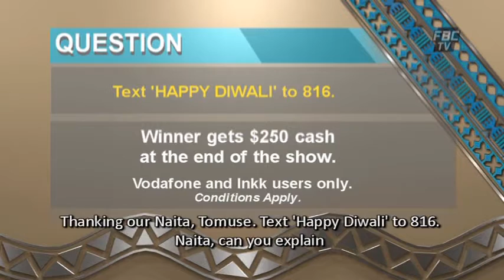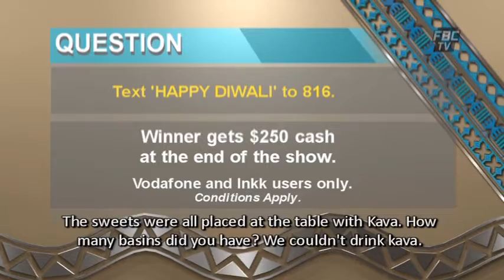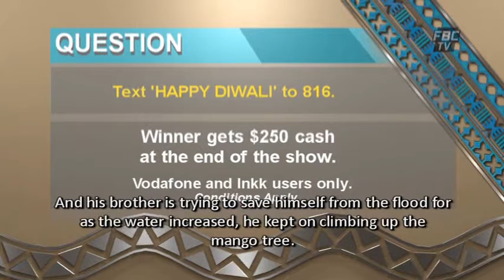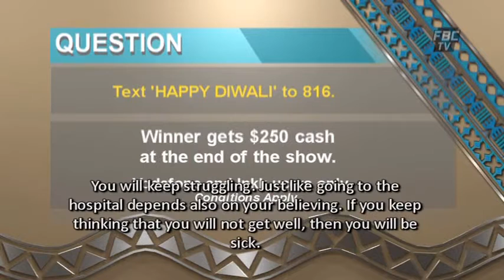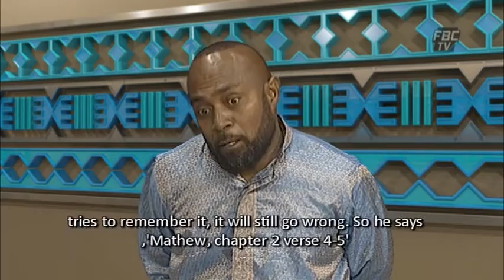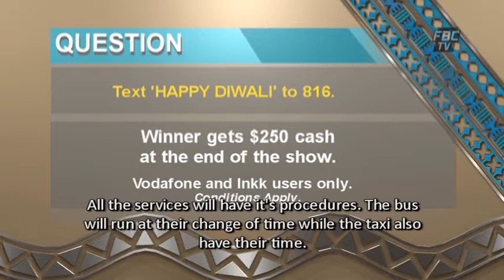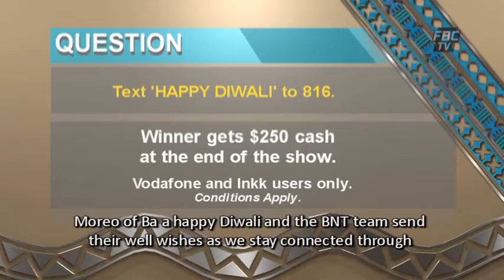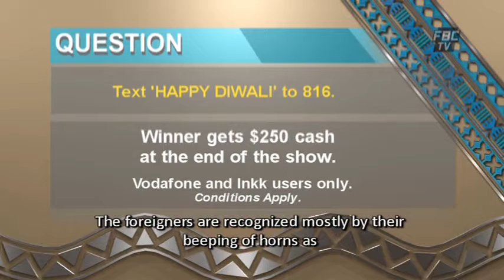Bati Ni Tanoa EP243